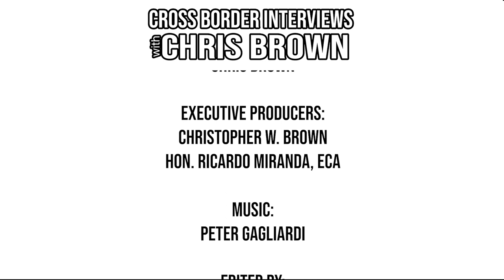650. Regional Municipality of Wood Buffalo Councillor Funky Banjoko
We're honoured to have the opportunity to chat with Regional Municipality of Wood Buffalo Councillor Funky Banjoko.